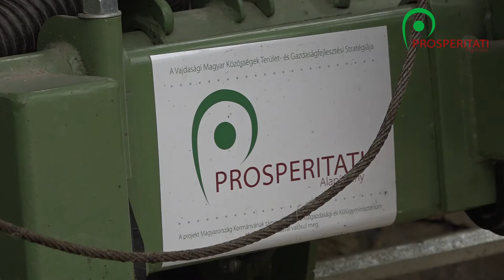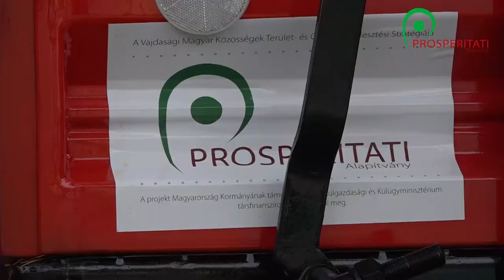Kapcsolható eszközök, mezőgazdaság, Nemesmilitics (videó)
Dinovizija
2017. október